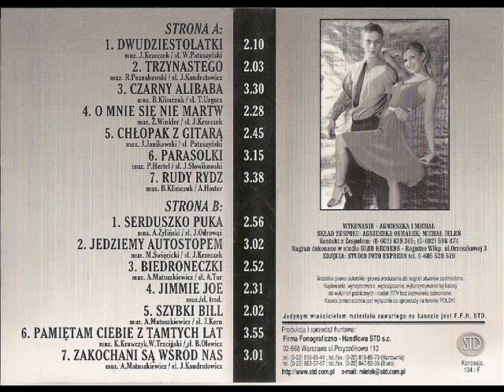Agnieszka i Michał - Serduszko puka [Dwudziestolatki (STD 403)]